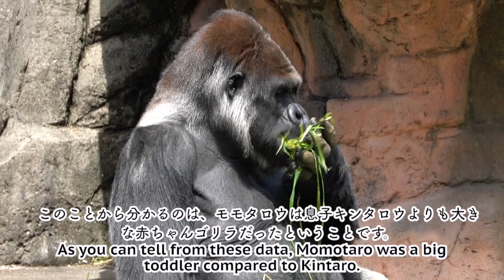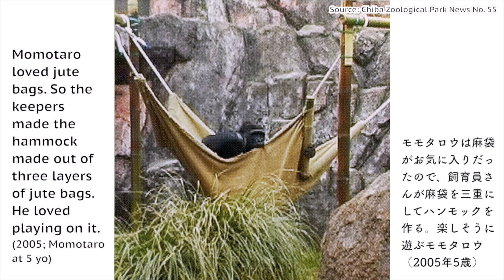S1E029｜✍️ Story when Monta, Momoko & Momotaro were in Chiba Zoo.｜Gorilla｜モモコとモモタロウが居た時の話｜ゴリラ｜千葉市動物公園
The video footage was filmed in April 2022 at the Chiba Zoological Park, Japan.
Momotaro had spent his early childhood, from the age 2 to 8, in the Chiba Zoological Park (Chiba Zoo). In those times in Japan, there was no other male gorilla who was younger than Momotaro. The future of captive gorillas in Japan weighed heavily on his shoulders. With those circumstances in their mind, Chiba Zoo and the keepers took care of Momotaro when he was here and let him and Momoko depart to other more suitable environments. They were able to take care of Momotaro well and to make such a decision to let them go, probably due to the feeling of regret for those unfortunate gorillas who had lived before, and who are still present but are not young. Chiba Zoo owns 5 gorillas in Japan; Monta, Momoko, Momotaro, Gentaro and Momoka. If the zoo is planning to establish a suitable environment for gorilla troops, first we would like to see an improvement on environmental enrichments for Rola and Monta.

📌 M O N T A
Male - Silverback
BD: Sept 25,1984 (?)
POB: Spain or Africa
Parents & Rearing: Unknown
• In 1987, Monta was transferred to Japan.
• In March 1993, he and Momoko were transferred to Chiba Zoological Park.
NB: The credibility of his birth info is uncertain. It's kind of a mystery that his parents are unknown yet his birthdate is indicated. 🤷🏻‍♀️

About Monta:
Monta and Momoko were transferred to Japan when Monta was around 3 years old via Spain. When he was little, Monta easily got lonely. In his childhood, Monta was often being chased by an elderly gorilla, Momoko. They grew up together. He's been plucking his face hair constantly. He desperately needs a companion. But as for now this kind of abnormal behavior can be reduced if the zoo puts more emphasis on environmental enrichment. He needs stimulation. He's been living alone most of his adult life. From 2009 till 2010, the zoo tried pairing up Monta and Rola several times. It didn't go well. Since then, he has been all alone.

📌 R O L A
Female
BD: Sept 21,1977
POB: Beppu Cable Rakutenchi, Japan
Sire: Gonta | Dam: Rirako
Rearing: Hand-reared
• In Sept 1977, Rola was born and was being hand reared in a vet house. No trial to return her to Rirako. But her case gave a lesson for zoos and keepers in Japan that a gorilla should be raised by its own kind.
• In Nov 1980, she was transferred to Tobu Zoo
Basically she was living alone but her keeper used to play with her.
• In Oct 1993, she was transferred to Ueno Zoo, and lived with her mother, Rirako, and other gorillas.
• In Dec 2008, she and Kenta were transferred to Chiba Zoo and lived with him until he passed away in 2016.

About Rola:
Rola has difficulty in communicating with other gorillas. Especially when she is put with a silverback, she becomes ill except with an individual like Kenta who had no interest in gorillas. She loves sunbathing. She occasionally exhibits abnormal behaviors such as coprophagy, licking urine, regurgitation and reingestion. I believe such behaviors can be reduced if the zoo puts more emphasis on environmental enrichment. Rola always searches for an earthworm as her companion. But it has a short life-span. I hope the zoo will consider the option of Rola living with other small animals. It may solve her abnormal behaviors and loneliness.

📌 G O R O (1965/08? - 2009/10/10)
Silverback
POB: Unknown (wild-born)
• In Oct 1967, Goro was transferred to Osaka Tennoji Zoo when he was 2 yrs old.
• In Feb 1995, he was transferred to Chiba Zoo as part of BL program. (Pairing up with Momoko didn't go well.)
 📍Goro at 2 years old on October 7, 1967.

🪘MUSIC
"Tokyo Music Walker - Slowly" is under a Creative Commons (CC-BY 3.0) license.